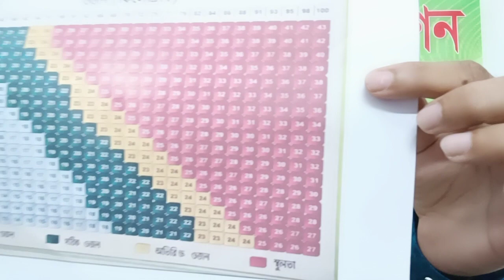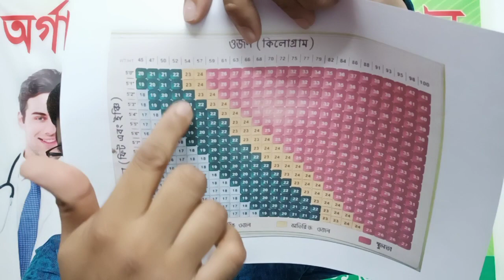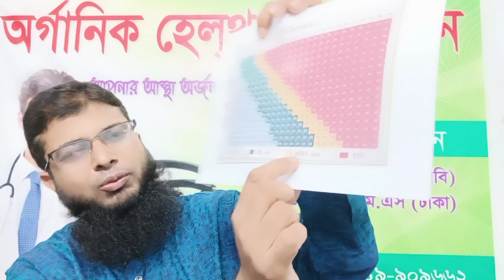কার কতটুকু আদর্শ ওজন থাকা দরকার। BMI(BODY MASS INDEX)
আজকে আমরা আলোচনা করব কার কতটুকু ওজন থাকলে তাকে আদর্শ ওজন বলে ধরা হবে। সাথে সাথে আমরা এটাও বলার চেষ্টা করব ওজন ঠিক থাকলে কি সবকিছু ঠিক । একজন মানুষ ওজন বেশি কিন্তু সে ভালো থাকে । তাহলে তো আর প্রবলেমটা কতটুকু । আবার একজন ব্যাক্তি রোগা ওজন কম কিন্তু সে সুস্থ। ডাউনলোড লিংক ।
 চিকিৎসা বিষয়ক গুরুত্বপূর্ণ তথ্য  পেতে ভালোবেসে  একবার  হলেও নিন্মের  পেজ থেকে ঘুরে আসবেন।
Helicobacter Pylori Infection হলে IBSরোগীর কি সমস্যা হয় দেখুন.

Dr Motiur Rahaman (Health  Consultant; Organic Health Foundation  Rajshahi)
 MA,DHMS, DUMS(In Course)
Expert  (IBS,IBD,ODS,Pails, Analfiser,Fastula)